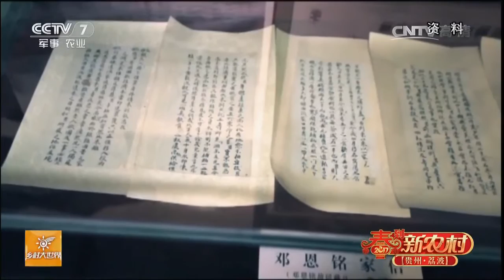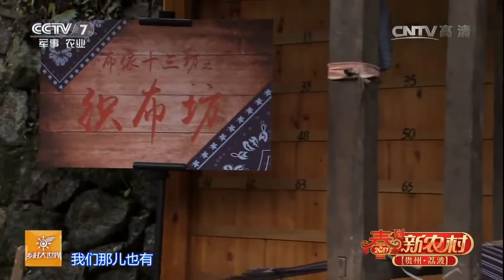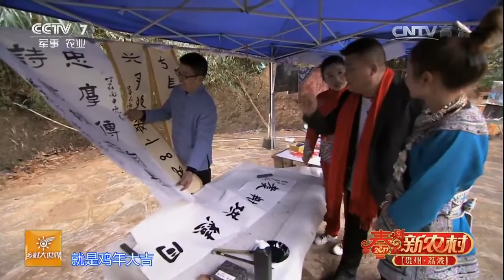20170211 乡村大世界 春到新农村——贵州•荔波